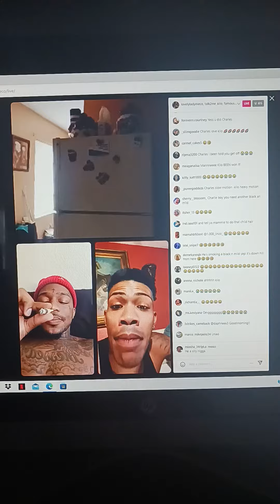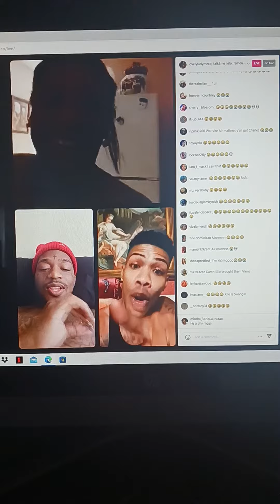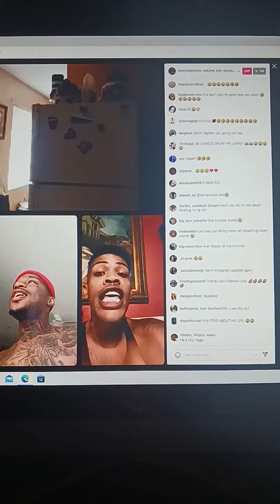Early Morning argument with Kilopaid and famousboycharles3 😂